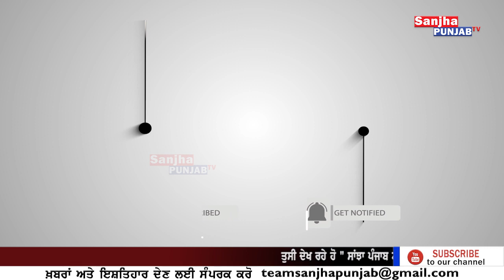Sidhu ਦੀ ਭੈਣ ਵੱਲੋਂ ਲਾਏ ਇਲਜ਼ਾਮਾਂ ਦਾ Navjot Kaur Sidhu ਨੇਂ ਦਿੱਤਾ ਜਵਾਬ | Sanjha Punjab Tv